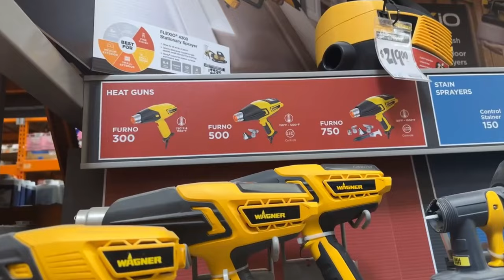Wrapping My MUSTANG [Chameron Vlog]My Video1